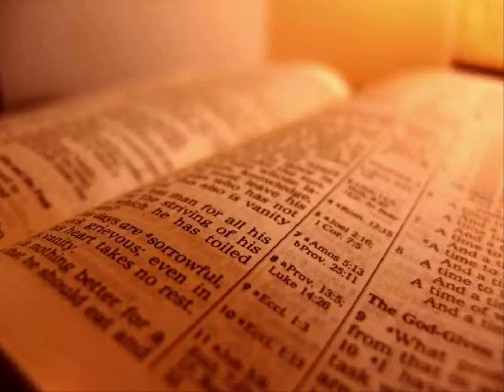The Holy Bible - Ephesians Chapter 3 (KJV)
1 For this cause I Paul, the prisoner of Jesus Christ for you Gentiles,

 2 If ye have heard of the dispensation of the grace of God which is given me to you-ward:

 3 How that by revelation he made known unto me the mystery; (as I wrote afore in few words,

 4 Whereby, when ye read, ye may understand my knowledge in the mystery of Christ)

 5 Which in other ages was not made known unto the sons of men, as it is now revealed unto his holy apostles and prophets by the Spirit;

 6 That the Gentiles should be fellowheirs, and of the same body, and partakers of his promise in Christ by the gospel:

 7 Whereof I was made a minister, according to the gift of the grace of God given unto me by the effectual working of his power.

 8 Unto me, who am less than the least of all saints, is this grace given, that I should preach among the Gentiles the unsearchable riches of Christ;

 9 And to make all men see what is the fellowship of the mystery, which from the beginning of the world hath been hid in God, who created all things by Jesus Christ:

 10 To the intent that now unto the principalities and powers in heavenly places might be known by the church the manifold wisdom of God,

 11 According to the eternal purpose which he purposed in Christ Jesus our Lord:

 12 In whom we have boldness and access with confidence by the faith of him.

 13 Wherefore I desire that ye faint not at my tribulations for you, which is your glory.

 14 For this cause I bow my knees unto the Father of our Lord Jesus Christ,

 15 Of whom the whole family in heaven and earth is named,

 16 That he would grant you, according to the riches of his glory, to be strengthened with might by his Spirit in the inner man;

 17 That Christ may dwell in your hearts by faith; that ye, being rooted and grounded in love,

 18 May be able to comprehend with all saints what is the breadth, and length, and depth, and height;

 19 And to know the love of Christ, which passeth knowledge, that ye might be filled with all the fulness of God.

 20 Now unto him that is able to do exceeding abundantly above all that we ask or think, according to the power that worketh in us,

 21 Unto him be glory in the church by Christ Jesus throughout all ages, world without end. Amen.